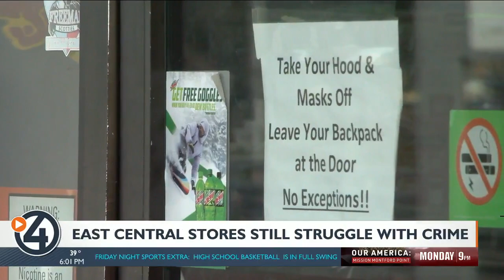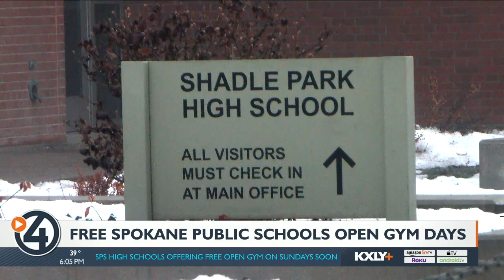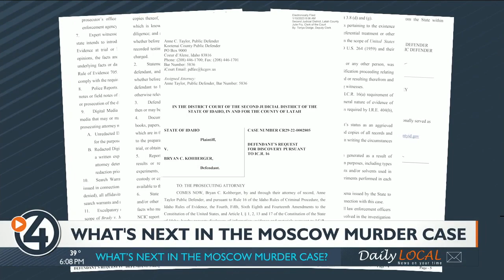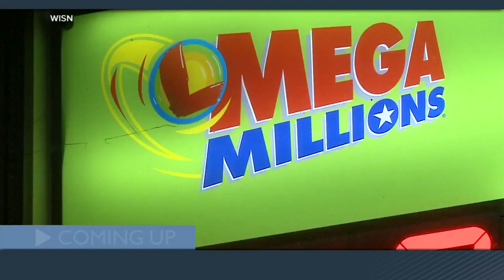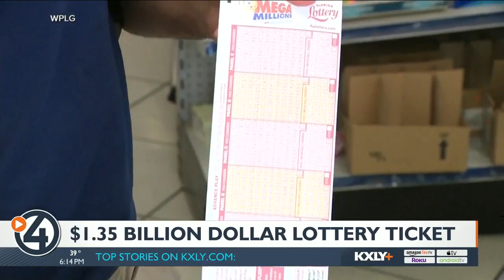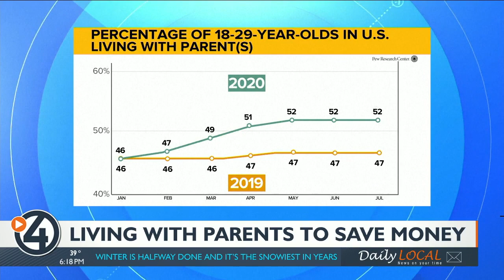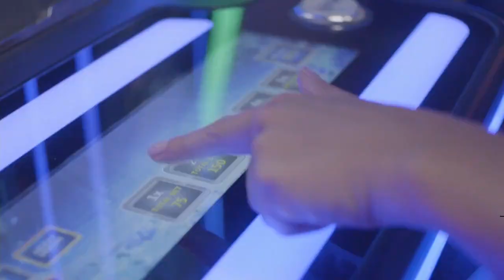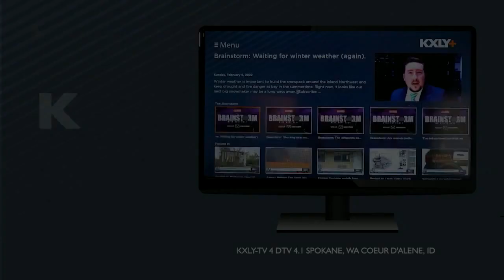WATCH: 4 News Now at 6 p.m. January 14, 2023